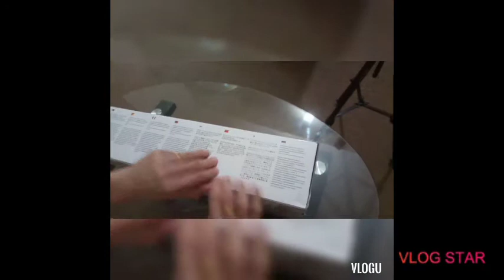Focusrite Scarlett 2i2 studio